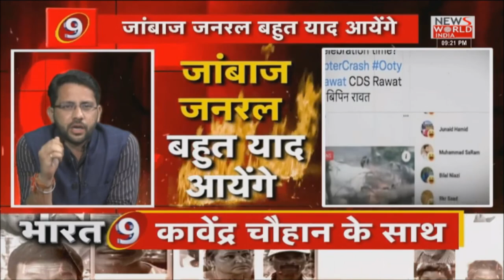शहीदों का अपमान करने वालो का क्या किया जाए ? मार दिया जाए या छोड़ दिया जाए ?